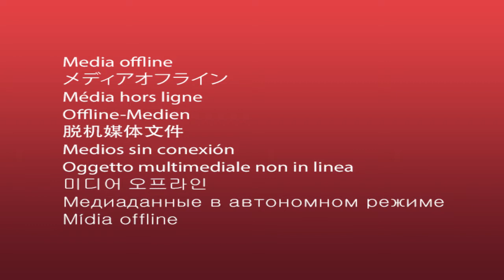Hughes Financial Group, LLC